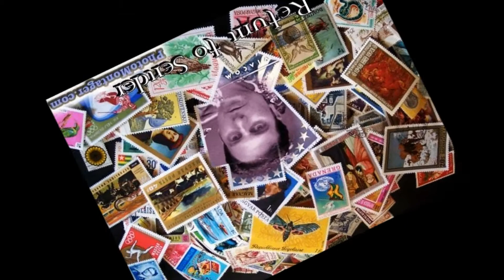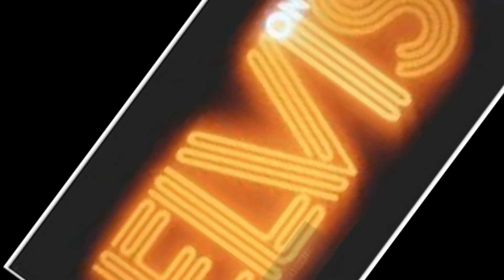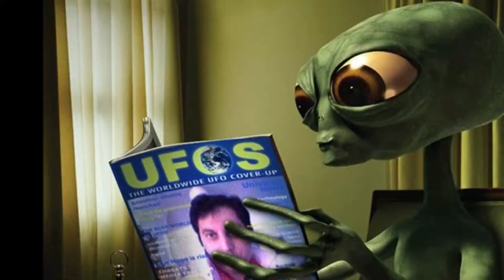MUSIC TO WATCH THE GIRLS GO BY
THIOS IS AGREAT SONG ,,I THOUGHT I DO A COVER FOR Elvbis fans ,i could imgige this as a elvis song in a funny way although elvis never sung this ,hope u like my version